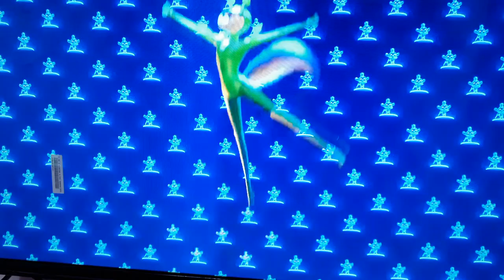ANIMALS GREAT SHOW